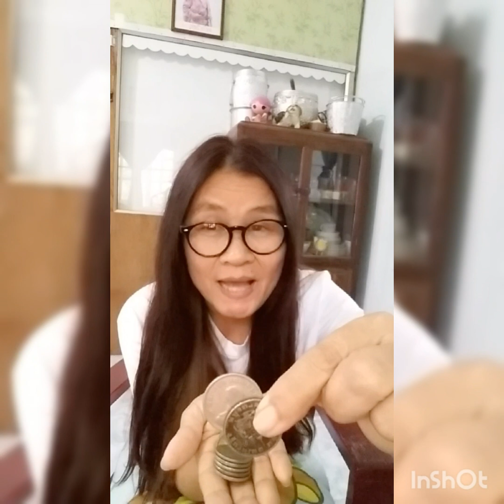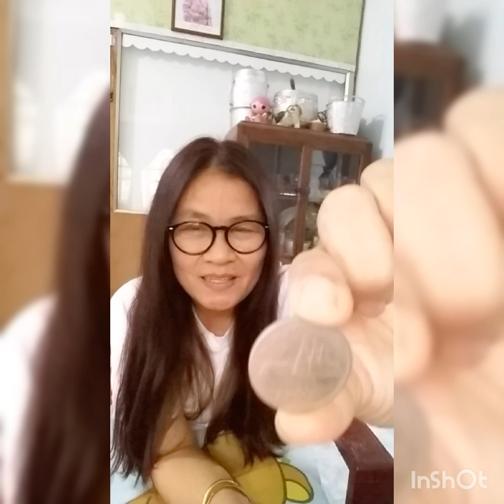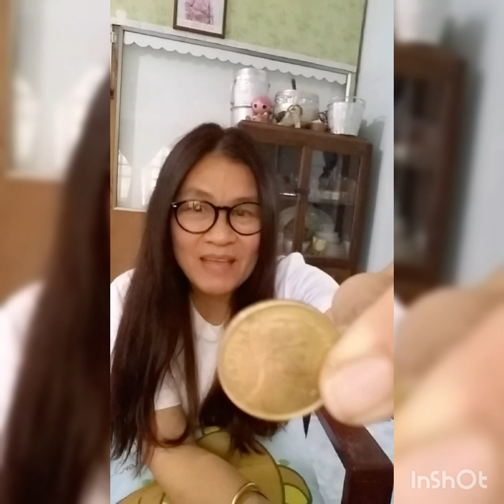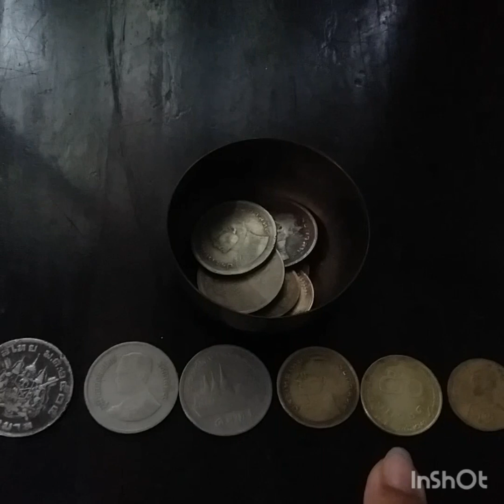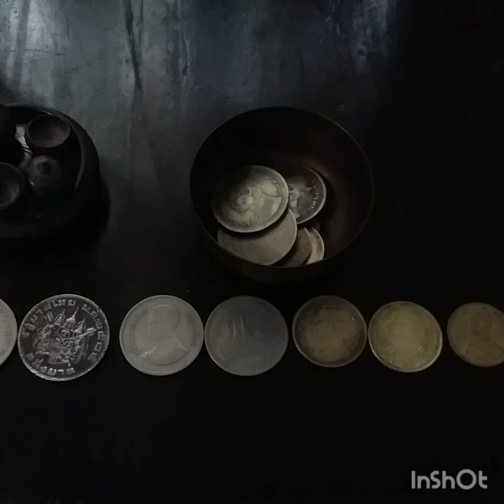เหรียญเก่า สะสมเหรียญเก่า แบบฉบับบ้านสวนฟาร์ม